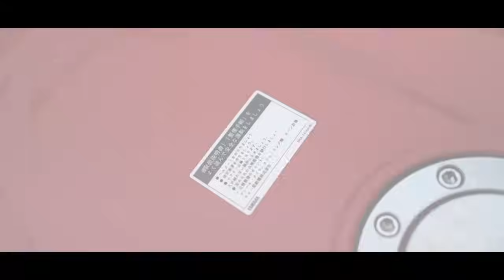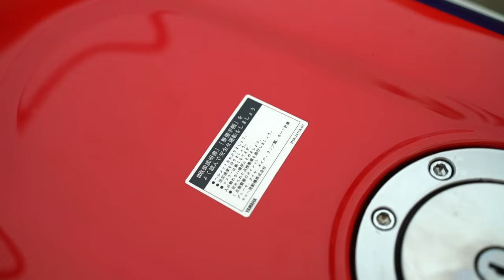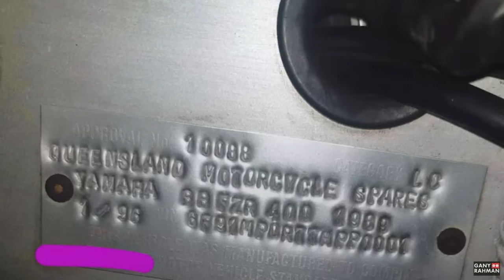YAMAHA FZR 400 PRODUKSI PERTAMA | WARISAN